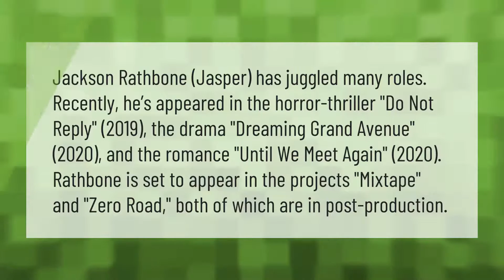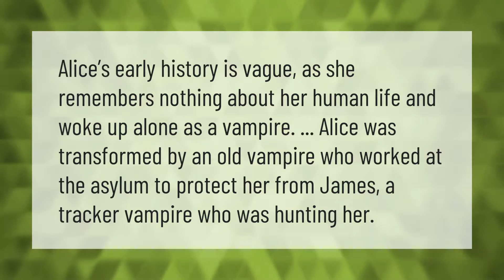What does Jackson Rathbone do now?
00:00 - What does Jackson Rathbone do now?
00:44 - Who turned Carlisle into a vampire?
01:16 - How did Alice become a vampire?

Laura S. Harris (2021, July 30.) What does Jackson Rathbone do now?
    AskAbout.video/articles/What-does-Jackson-Rathbone-do-now-259295